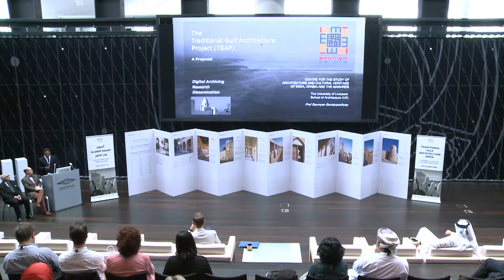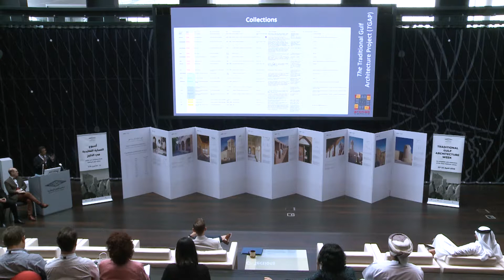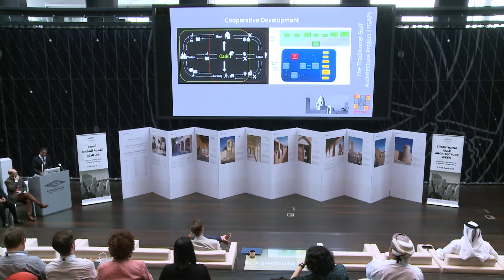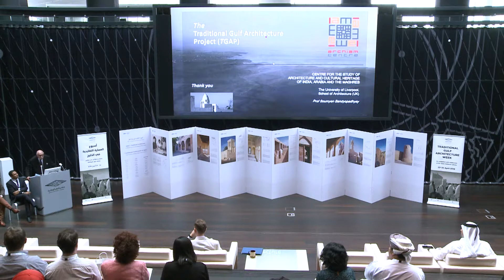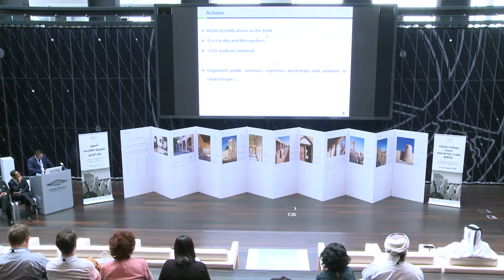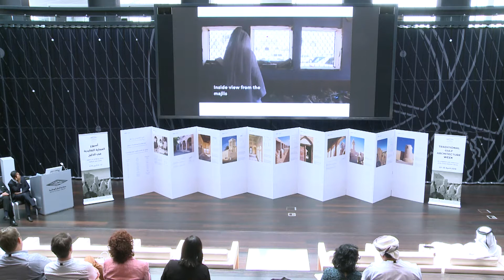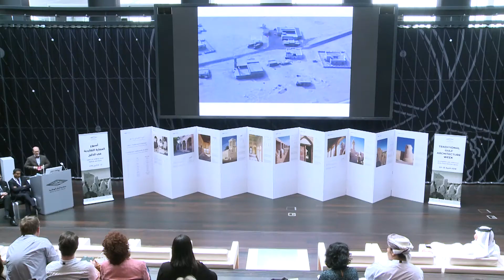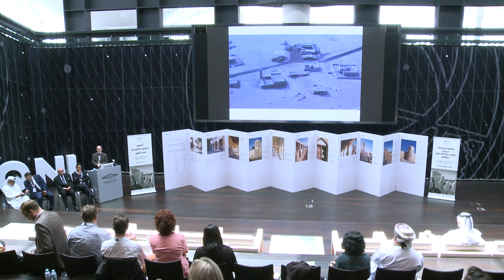Traditional Gulf Architecture Week - Day 2: Panel 1: The Traditional Gulf Architecture Project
Traditional Gulf Architecture Week

PANEL 1: The Traditional Gulf Architecture Project

CHAIR: James Onley (Director of Historical Research & Partnerships, Qatar National Library)
Soumyen Bandyopadhyay (University of Liverpool)
Ibrahim Jaidah (Arab Engineering Bureau, Doha)
Nader Ardalan (Harvard University)
Fodil Fadli (Qatar University)